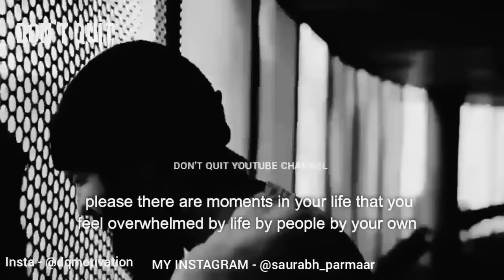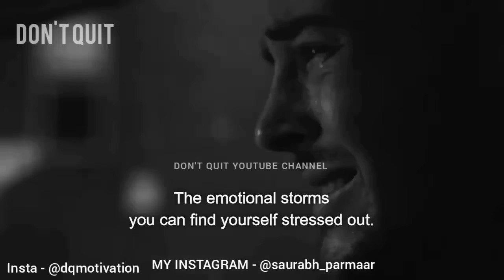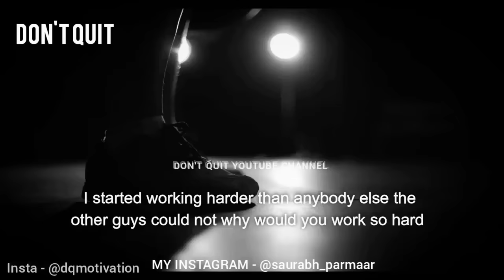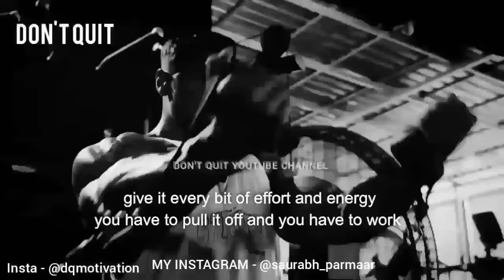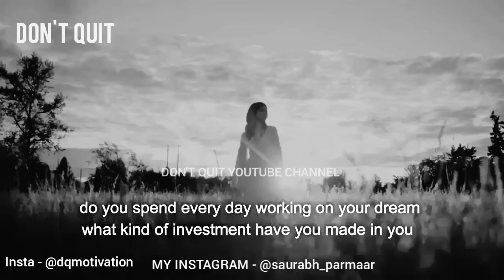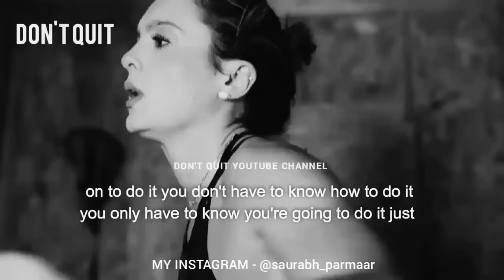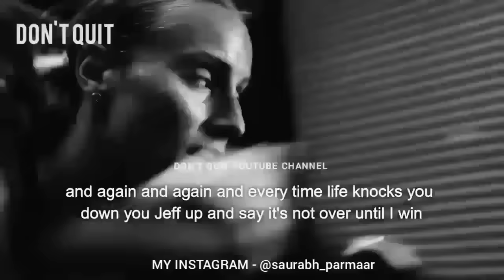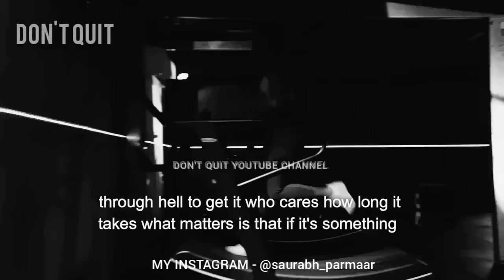GYM DAY - 1 HOUR Motivational Speech Video | Bodybuilding Gym Workout Motivation